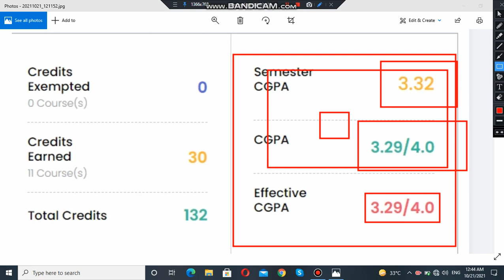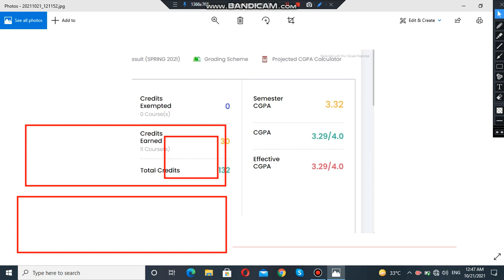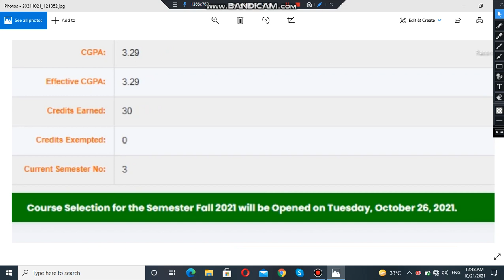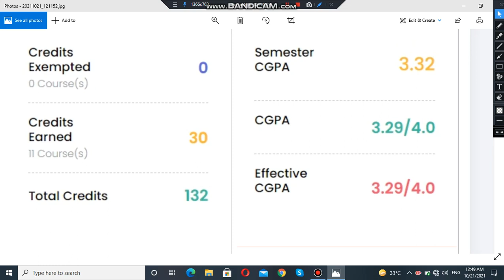What is Effective CGPA & Semester CGPA|Vu Course selection spring 2021|World of Education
In this video I shall clear your all concepts about CGPA and Course selection of Virtual university

Thanks